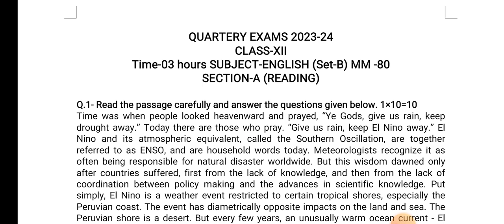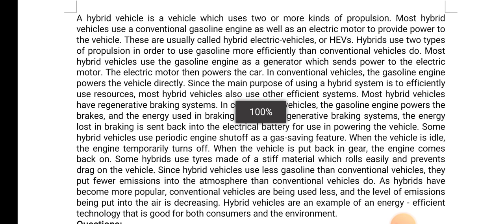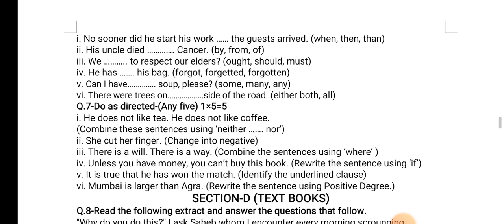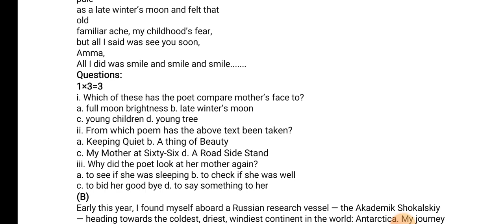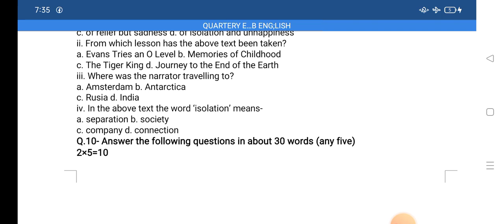Class 12th English trimasik paper 2023-24/कक्षा 12वीं अंग्रेजी त्रैमासिक पेपर 2023-24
14 सितम्बर का असली पेपर

mp board class 12th english trimasik pariksha paper 2023-24
full solution class 12th english trimasik paper 2023-24
100% real paper class 12th english trimasik paper 2023-24
real paper class 12th english trimasik paper 2023-24
12th class english trimasik paper 2023-24
class 12th English quarterly exam paper 2023-24
quarterly exam paper class 12th english
quarterly exam paper 2023-24
mp board 12th english quarterly exam paper 2023-24
12th class english
kaksha 12 english trimasik paper 2023-24
kaksha 12vin angregi trimasik pariksha 2023-24